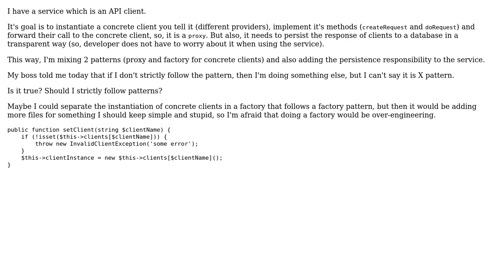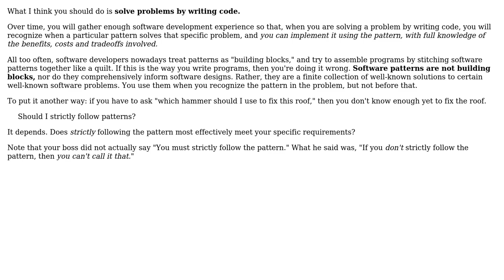Software Engineering: Should I follow patterns strictly?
With thanks & praise to God, and with thanks to the many people who have made this project possible! | Content (except music & images) licensed under CC BY-SA | Music | Images & others | With thanks to user Robert Harvey user JorgeeFG and the Stack Exchange Network Trademarks are property of their respective owners. You are responsible for your own actions.